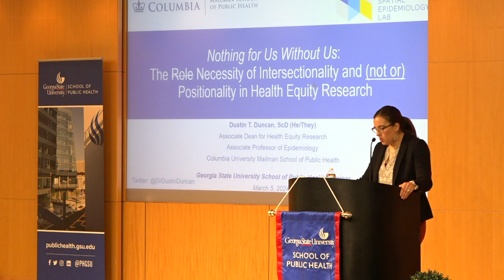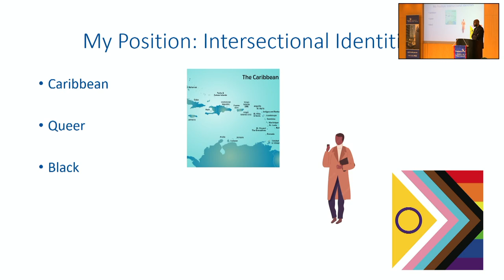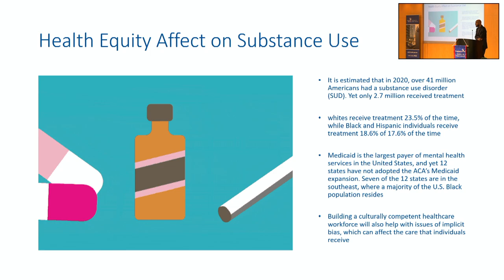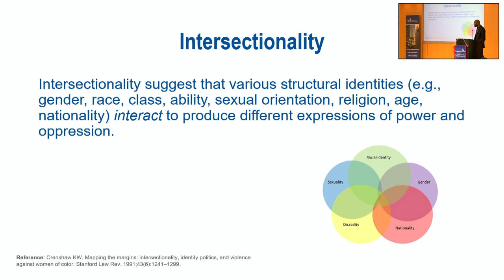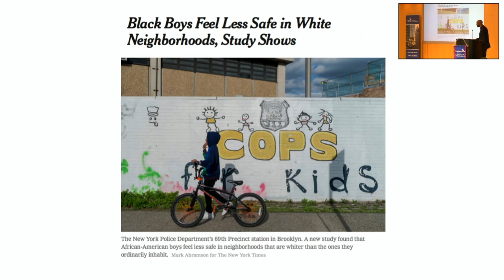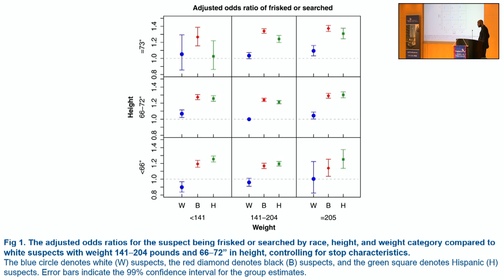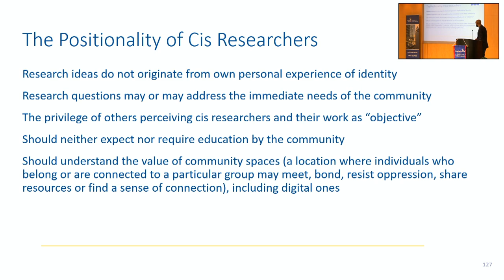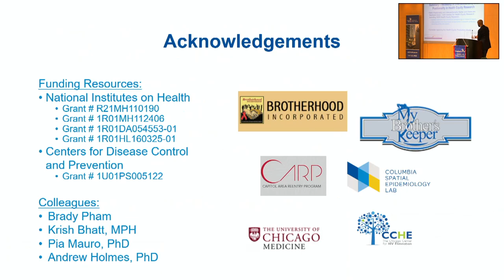Grand Rounds, featuring Dustin T. Duncan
Dustin T. Duncan, Associate Dean for Health Equity Research and Associate Professor of Epidemiology at Columbia University Mailman School of Public Health, delivered a Grand Rounds Lecture at the School of Public Health.